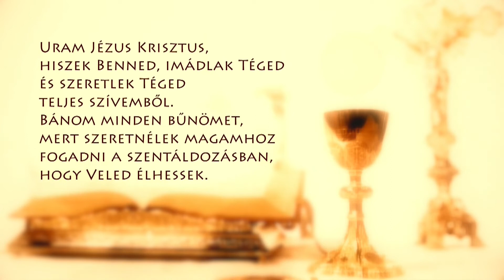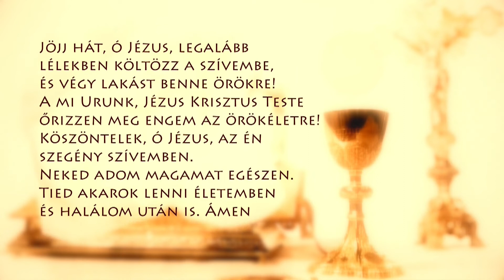Szentmise a Sziklatemplomból – P. Pál Dániel Csaba – 220604